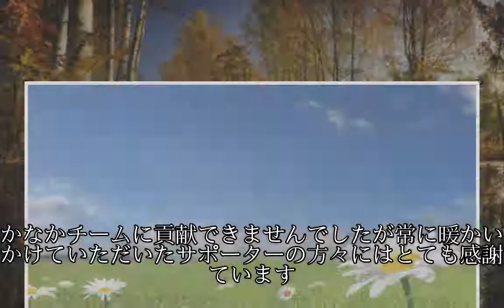東京V、FW菅嶋弘希の復帰を発表 2016年から千葉に期限付き移籍